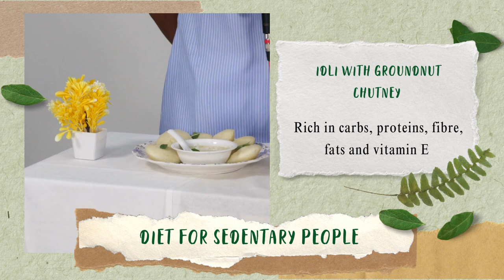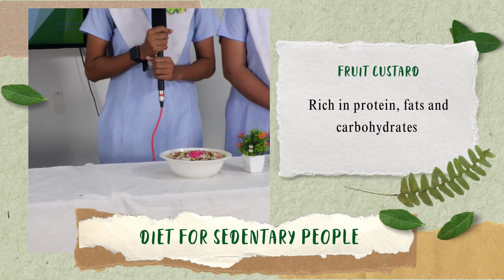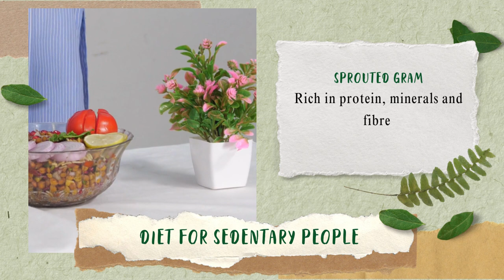Healthy Diet Affordable for All | National Nutrition Week 2023 | Food Options for Sedentary People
Most of us have sedentary lifestyles in this age. We spend a lot of time on our computers and have very limited physical activity. A result there are several health issues that may crop up as we spend more than 6+ hours a day sitting and getting very limited exercise.

Since the theme of this year's National Nutrition Week is 'Healthy Diet Affordable for All', the students of our nursing college have come up with four inexpensive but healthy dishes that will ensure that you eat well and meet your protein and fibre requirements, in spite of having a sedentary lifestyle.

So what are these food items and how do they help?

0:00 Introduction
1:04 Idli with chutney
1:49 Poha
2:15 Fruit custard
2:51 Sprouted gram